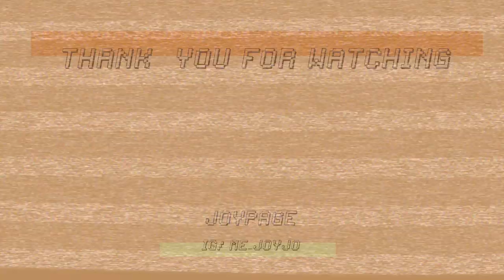EP.43 헤어디자이너로 호주 워홀 온 친구가 해주는 이야기 👩🏼‍🦰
헤어 해준 친구 인스타그램 ___ @haeni_o_o
친한 친구가 멜번에서 헤어드레서를 하고있어서
머리 염색 받는 겸 유튜브 각좀 만들어봤어요 ㅋㅋㅋㅋㅋ

🎥 | Canon M10, GoPro hero4